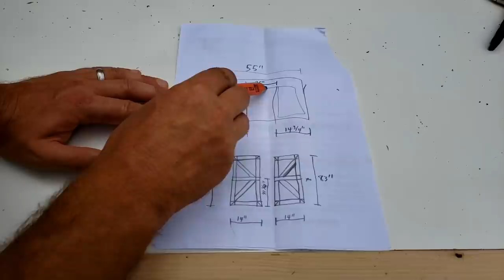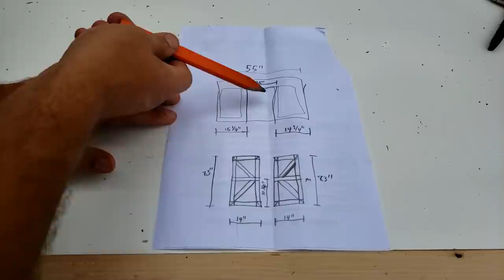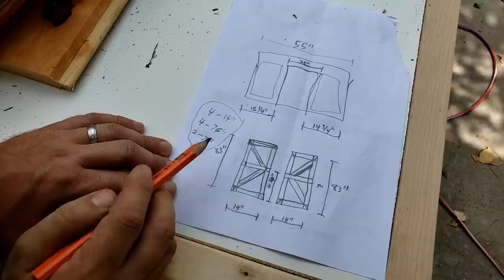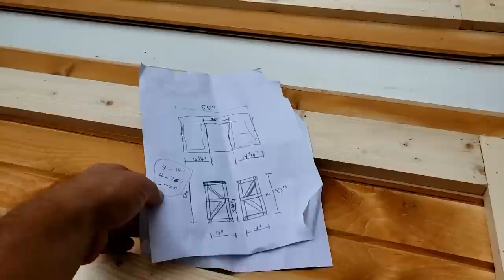DIY Sliding Double Barn Doors - Inexpensive!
Finally getting around to finishing up this bathroom and utility room. First step is to get some sliding barn doors put together.

Double door sliding rail
Door latch
Westforce power washer